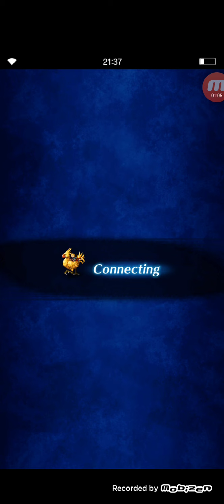FFBE Global Dark Vision #14 Area 3 & 4 PERFECT SCORE